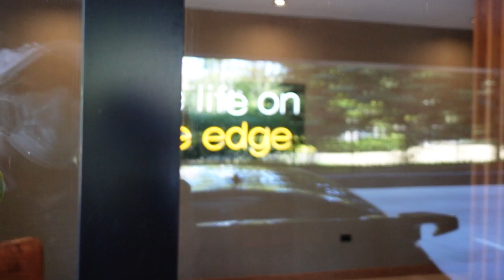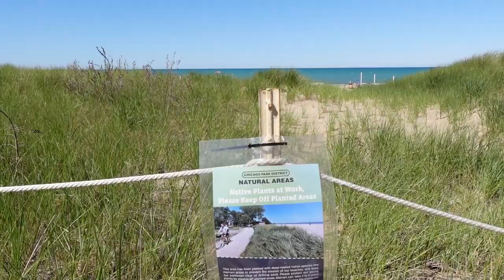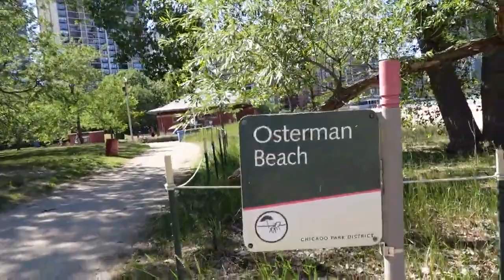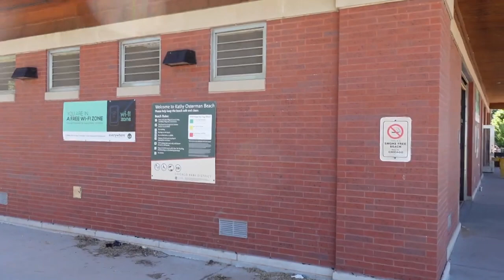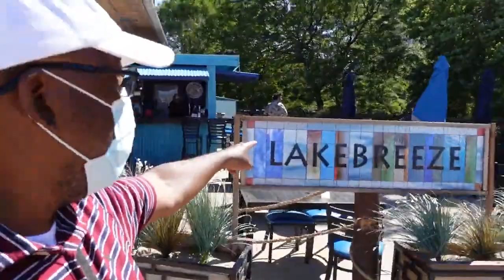Chicago's North Sheridan Road To Ardmore Beach Or Kathy Osterman; Fun Times Galore (Walkcam #32)